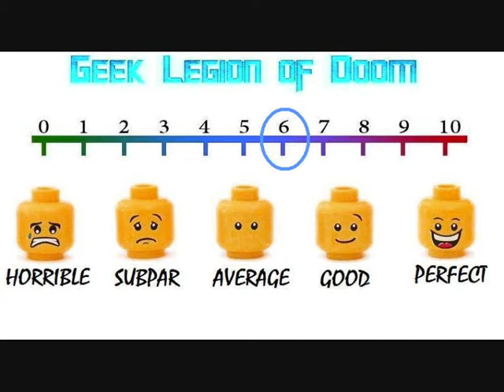CAMERA OBSCURA ( 2017 Christopher Denham ) Serial Killer Horror Movie Review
A veteran war photographer with PTSD sees imminent deaths in his developed photos, questioning his already fragile sanity and putting the lives of those he loves in danger.